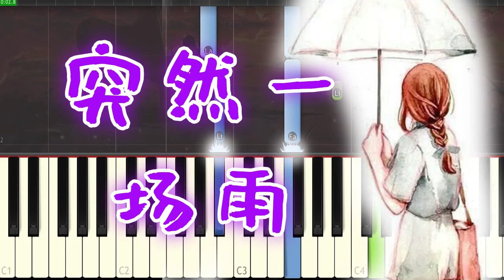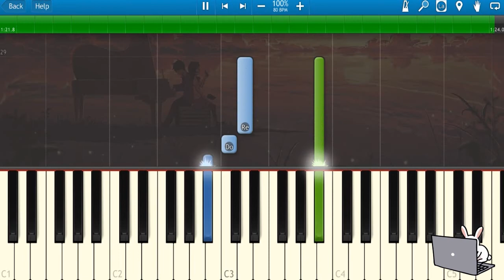🎹蓝心羽 - 突然一场雨 (Piano Tutorial)❤️♫